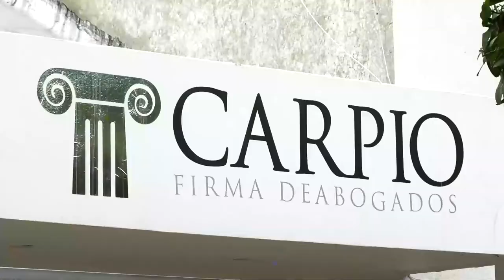CONTINÚAN LAS AUDIENCIAS A BANDA DE ATRACADORES ‘LOS CENTURIONES’